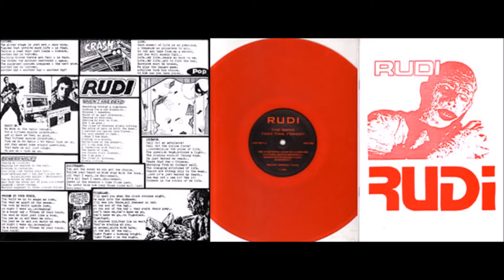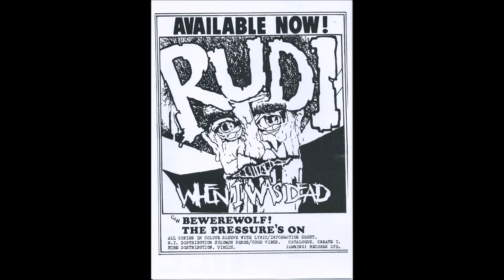RUDI - MURDER ON THE 2nd FLOOR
Vinyl rip from RUDI's (unofficial) compilation LP 'The Band That Time Forgot' Last Year's Youth Records Cat. No. LAST BIG 1 (2002). A two-track demo recorded in 1981. This song eventually 'dropped' but re-appraised in the band's single 'Crimson'.